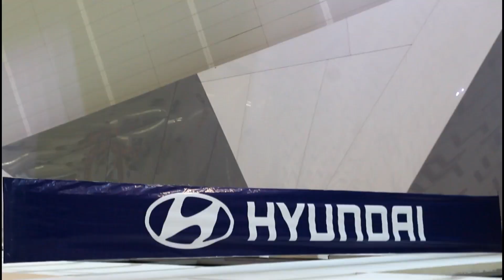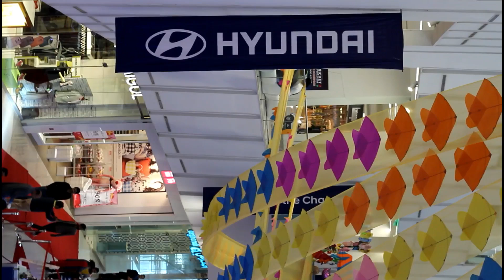Hyundai Digital Showroom in Pakistan | Hyundai Santa Fe | Grand Starex | Muneeb Akram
Cars In Pakistan By Muneeb Akram